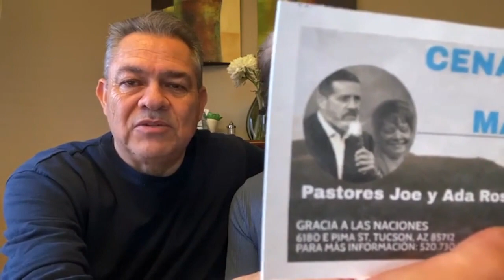Cena Conferencia con Joe Rosa Tucson Az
Te invitamos a nuestra Cena Conferencia para Matrimonios con Joe y Ada Rosa este Sábado 18 de Febrero en Gracia a las Naciones Tucson Az.